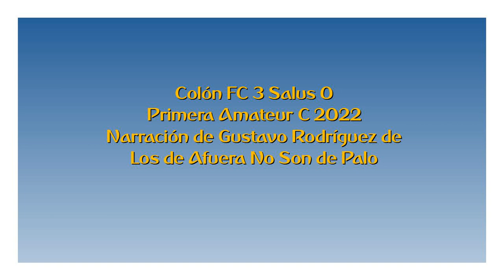Colón 3 Salus 0 - Primera C 2022 (por Gustavo Rodríguez - LDANSDP)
Los goles y notas del partido, por Gustavo Rodríguez y Marcos González de @losdeafueranosondepalo.

Fútbol con la gente.